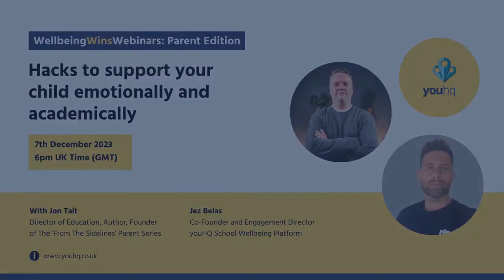Hacks to support your child academically and emotionally | Wellbeing Wins Webinars for Parents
Wellbeing Wins is back... and this time, it's for parents!

For a whole-school wellbeing approach to be truly whole-school, it's vital to engage parents and guardians. In this session, we'll be joined by Jon Tait, host of From The Sidelines. We'll be talking about the ways that parents can work with schools to support students both academically and emotionally.

Follow Jon on Twitter/X (@TeamTait) and learn more about From The Sidelines

Wellbeing Wins is the new webinar series from youHQ. Our team will be chatting to and questioning experts from across the mental health and education spheres - to empower schools in fostering an inclusive, compassionate wellbeing environment. Together, we can all experience positive emotional health and 'wellbeing wins' in schools.

Join our mailing list to be notified of the next Wellbeing Wins Webinar

Wellbeing Wins was created by youHQ. Special thanks to Mark Anderson (ICT Evangelist) for his help in developing the series. Wellbeing Wins is hosted by Jez Belas - and is produced by Sophie Bass.